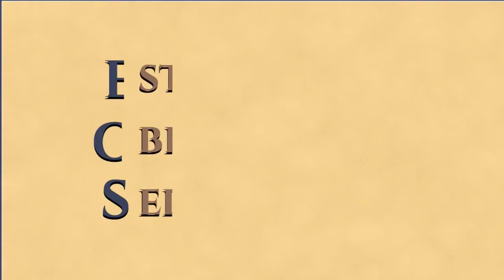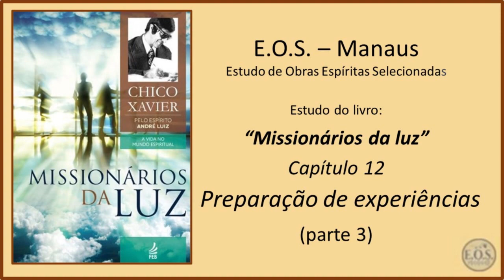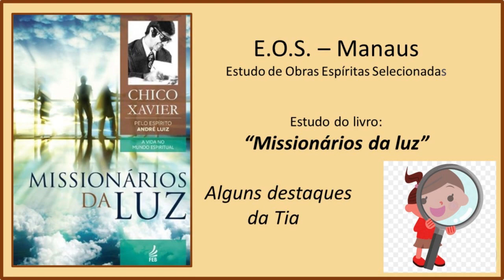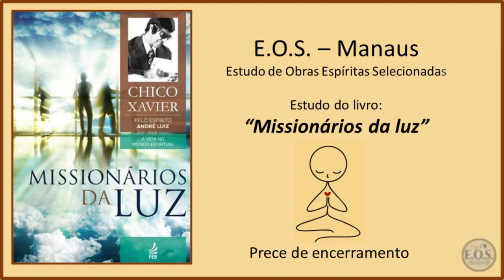Missionários da Luz - Estudo 082 - Capítulo 12: Preparação de experiências (parte 3)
Estudo do livro "Missionários da Luz”, da autoria do Espírito André Luiz, psicografado por Francisco Cândido Xavier no ano de 1945. É o terceiro livro da coleção “A vida no mundo espiritual”, publicada pela FEB. O estudo é feito pelo grupo E.O.S. Manaus  (Estudos de Obras Espíritas Selecionadas) e se iniciou em 01/04/2022.

Com psicografia de Francisco Cândido Xavier, os 20 capítulos que compõem "Missionários da Luz" apresentam os mistérios da reencarnação e todo o trabalho dos encarregados de conduzir o processo de renascimento. Nesta obra, André Luiz ensina que a Providência Divina sempre concede ao homem  novos campos de trabalho, por meio da renovação incessante da vida pela reencarnação.

Neste estudo, gravado no dia 20/02/2024, demos continuidade a leitura do Capítulo 12: Preparação de experiências (parte 3).